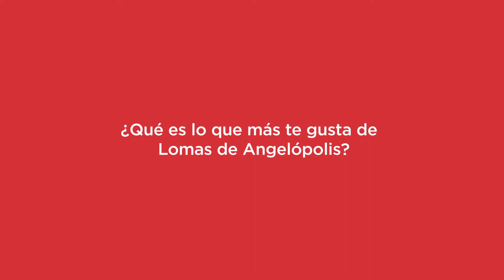LOMAS DE ANGELÓPOLIS - Testimonios 3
¿Qué es lo que más te gusta de Lomas de Angelópolis? ¡Nuestros residentes nos responden!